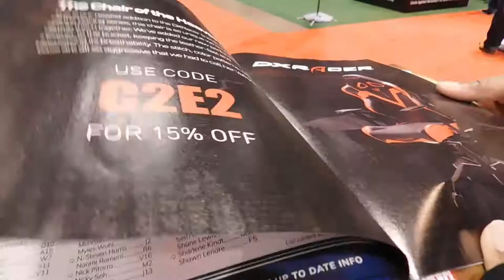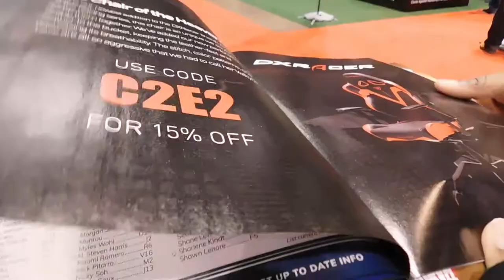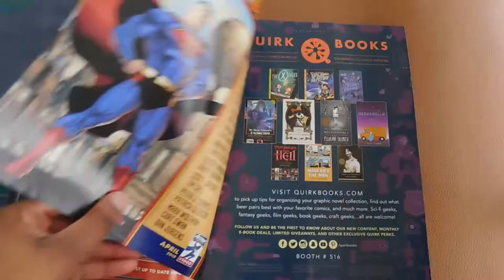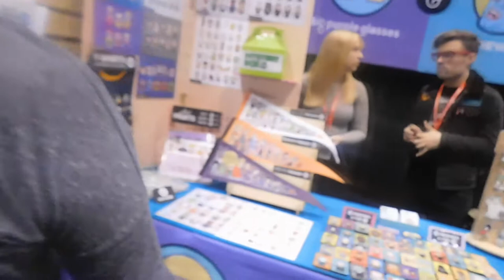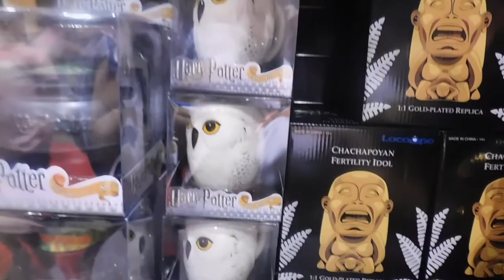Black Fan Girl @ Comic Con C2E2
Hello Stylers!!! Well I had a blast this past Friday I attended Comic Con C2E2 for the first time & I was like a big kid in nerd geek store. I was living for it!!! So much so that some of footage sucks & I didn't get alot of good photos. I was too busy enjoying my time to think getting photos of the plus size cosplayers that where giving me life!!!

 Snapchat. @NadznNaNa
Twitter. @fullstyleinc